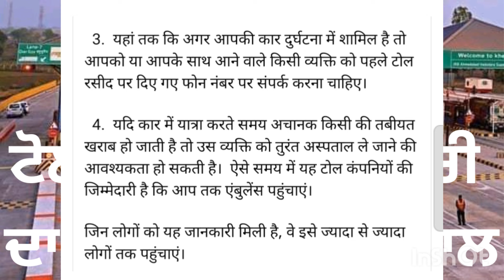ਟੋਲ ਪਲਾਜ਼ਾ ਦੀ ਪਰਚੀ ਦੇ ਇਹ ਹਨ ਫਾਇਦੇ ||Benefits of Toll Plaza Receipt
Dharminder Kumar
From -  INDIA